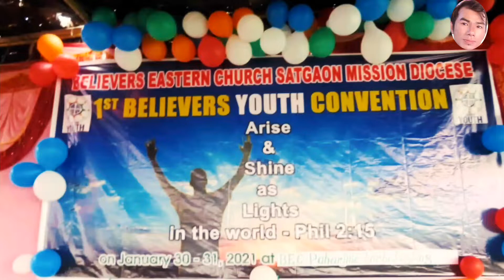BEC Satgaon Mission Diocese 1st Youth Convention